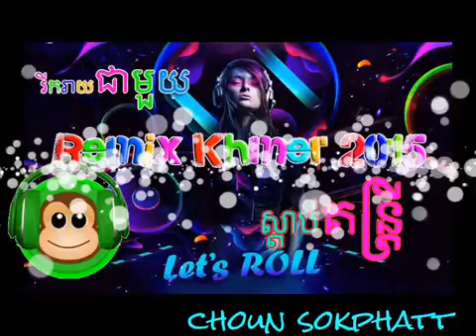put your handup remix